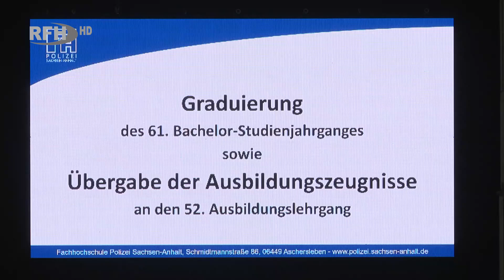Neue Einsatzkräfte im Land - Übergabe der Zeugnisse im Ballhaus - RFH aktuell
►Thema:
Neue Einsatzkräfte im Land - Übergabe der Zeugnisse im Ballhaus